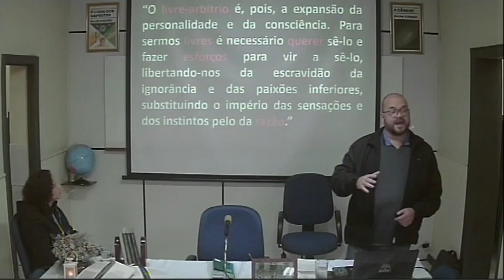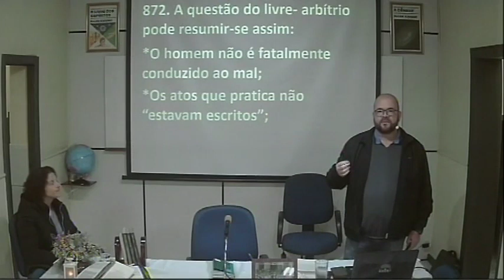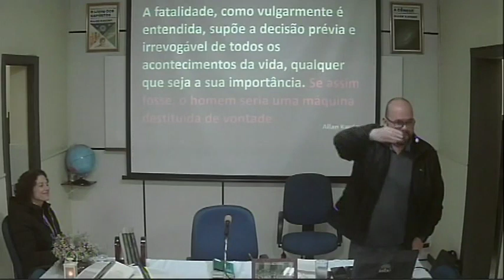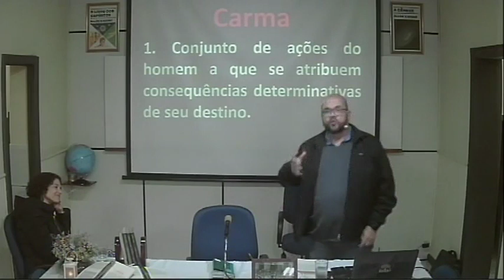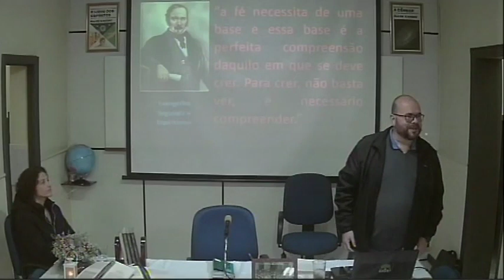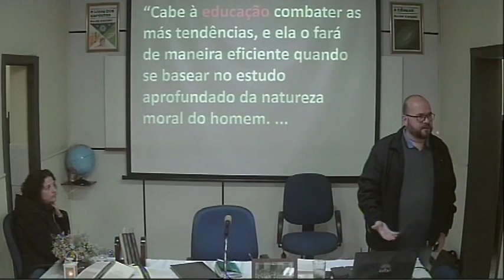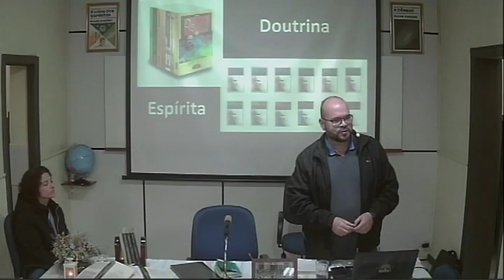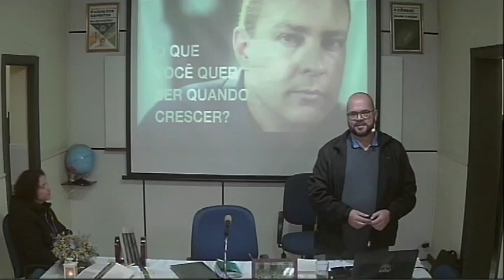CEF Palestra 25062023 Resumo Teórico do Móvel das Ações Humana - Rogério Alves